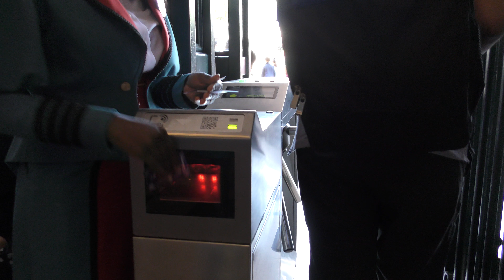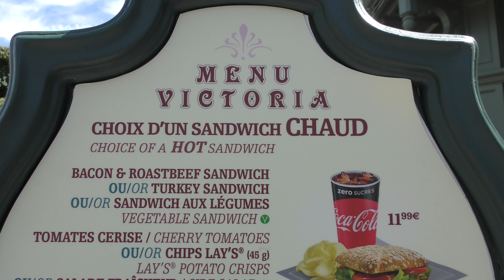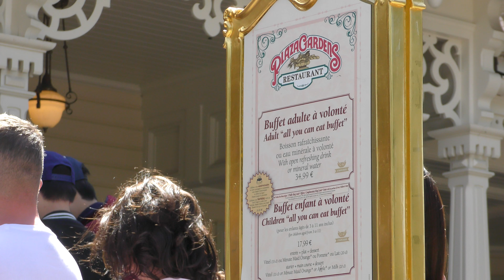Disneyland Paris July 2017 Walk around 4k ! Part 3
These are a few I done of our July 2017 trip to Disneyland Paris. It was in the English school holiday season. As you can see it was pretty busy :-)

Part 3